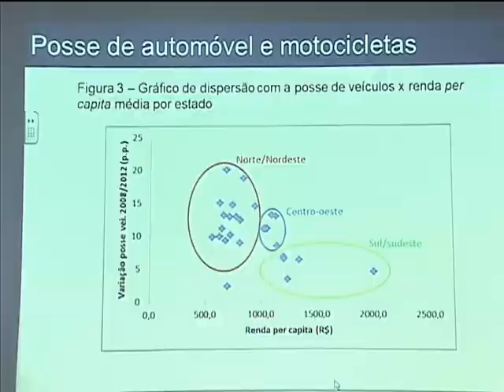Brasileiro gasta, em média, 30 minutos no deslocamento de casa para o trabalho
NBR NOTÍCIAS - 24.10.13: Atualmente, 54% dos lares brasileiros têm na garagem um carro ou uma moto. O dado é de uma pesquisa divulgada nesta quinta-feira (24) pelo Instituto de Pesquisa Econômica Aplicada (Ipea), com base em informações da Pesquisa Nacional por Amostra de Domicílios (PNAD 2012). O tempo médio gasto para chegar ao trabalho pelos habitantes das regiões metropolitanas atingiu 40,8 minutos. A média, no Brasil, é 30,2 minutos. As capitais do Norte e Nordeste tiveram as pioras mais significativas nas condições de tráfego. As maiores taxas de crescimento do tempo de viagem foram registradas em Belém (35%), Salvador (27,1%) e Recife (17,8%). O governo federal irá investir R$ 50 bilhões em obras de mobilidade urbana para melhorar a qualidade de vida da população. Segundo o Ministério do Planejamento, nos últimos dois anos foram investidos R$ 93 bilhões em obras de mobilidade urbana.